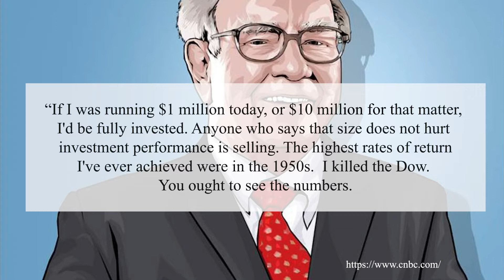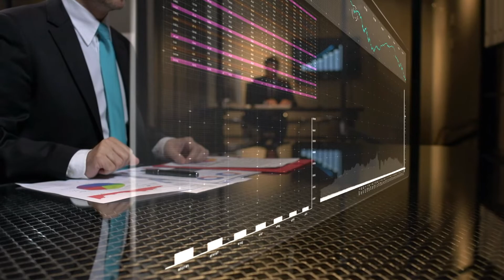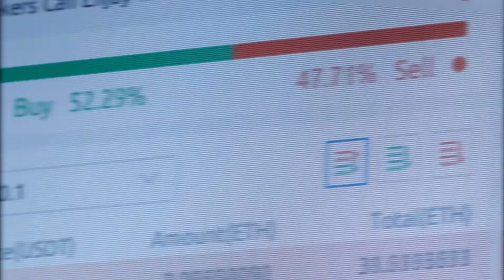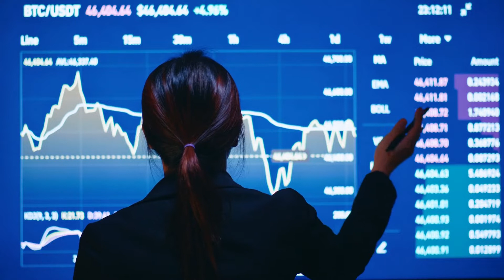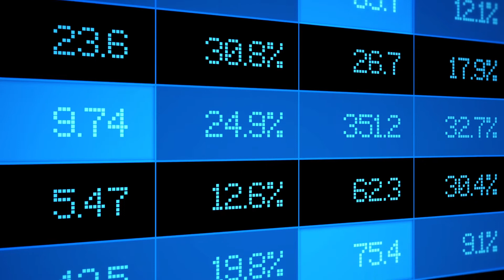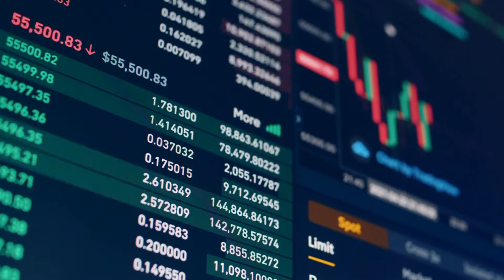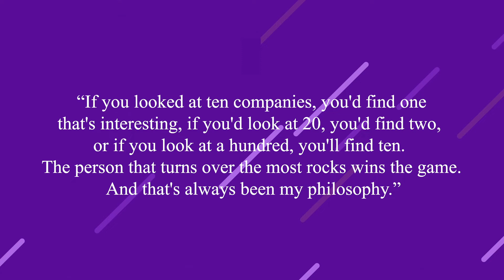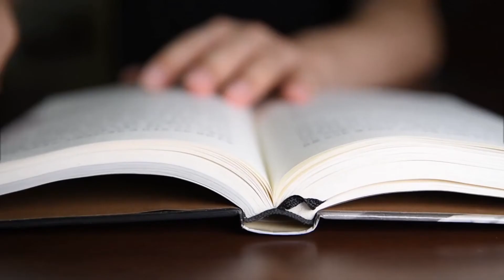How To Make A 50% RETURN ON INVESTMENT 2022 [Warren Buffett Return On Investment formula]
Making passive income and learning how to do it will allow you to become financially free from your 9-5😎